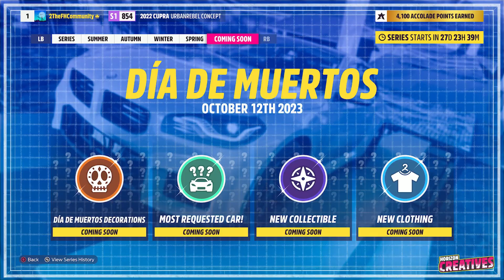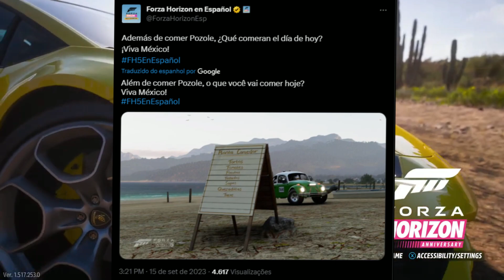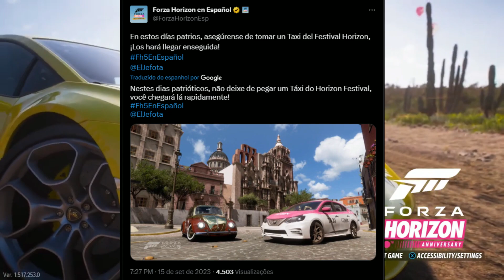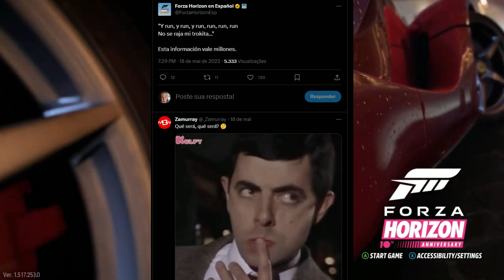HISTÓRIA DOS TÁXIS CONFIRMADA NO FORZA HORIZON 5? NISSAN TSURU